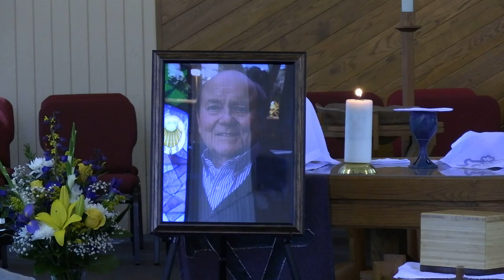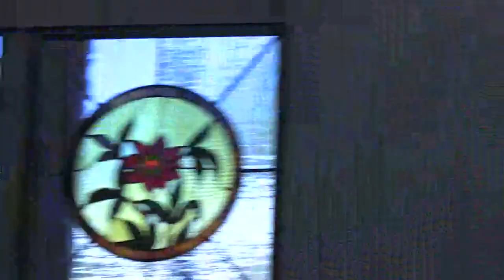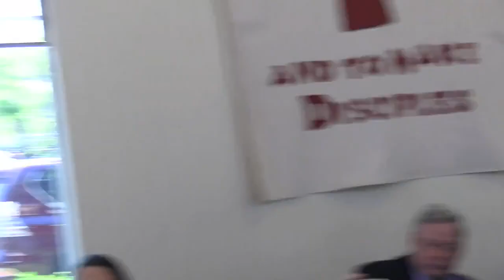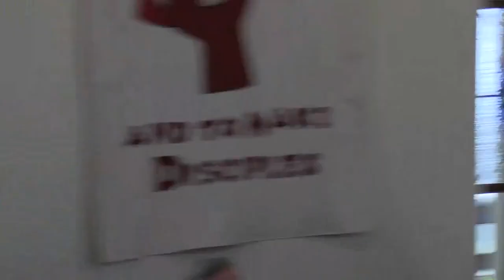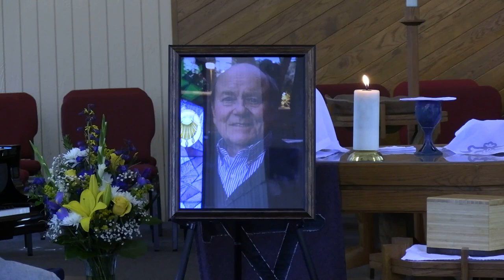Paul Persson Memorial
Memorial Service for Paul Persson
Pastor Manuel Retamoza & Pastor Sarah Sumner-Eisenbraun preaching
Chris Stephens, soloist